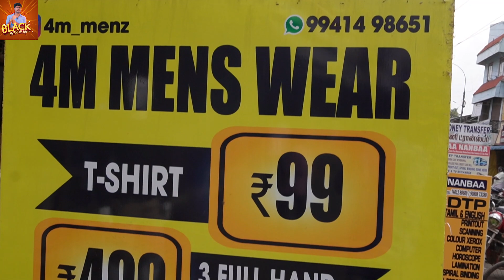T,Short 99rs | Pongal Offer in Brand quality Dress at 4M Menswear shop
In Todays Video, We gonna see a shop where we can see varieties of shirts and t-shirts. The designs are so unique and different. Let me share with you all the designs and collections. Do watch the video and share your comment.

Shop Details:
4M Menswear
Shop Address
No.75 ,chotta plaza,
mounasamy madam street, Ambattur,
Chennai -600053

Follow us on : 👇
channel:@saravananyoutube

YOUTUBE CHENNAL NUMBAR
ANY Promotion  details: